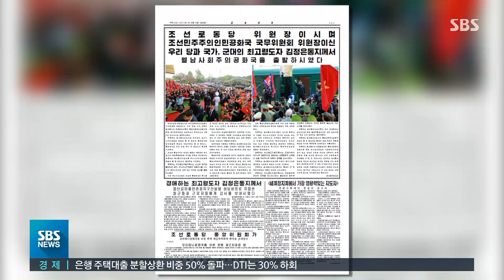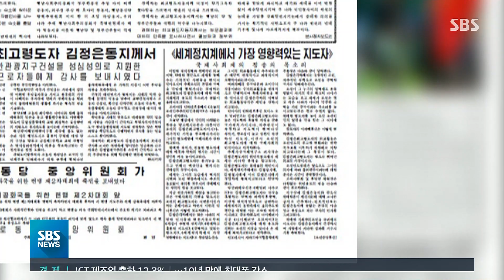"베트남 방문, 획기적 사변"…'빈손 귀국' 수습 나선 北 / SBS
북한 매체가 김정은 위원장의 하노이 출발 소식을 보도했습니다. 이번 방문이 베트남과의 관계에 있어 획기적 사변이 됐다고 평가했는데, 빈손 귀국이 불가피한 상황 속에 베트남 방문 성과를 부각하려는 것으로 보입니다.